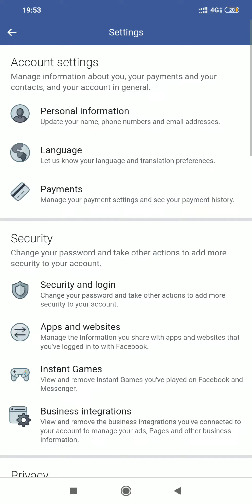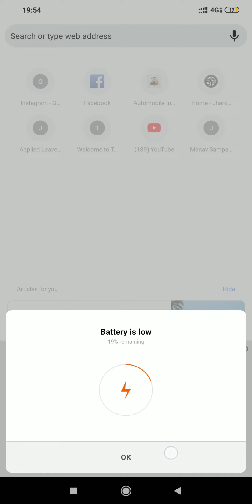How to get all lost contacts in just a minute 100% True